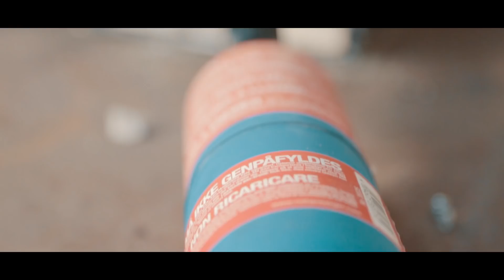#32 Chef Knife with Black Walnut Handle - DIY Curious Creator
This video I show how I made this chef knife from scratch I love the basic utilitarian look and feel of this knife. It is made of O1 Steel and uses the Mini Propane Forge I made in the last video for the heat treat.

For a full written guide and a shopping list check out my Instructables;